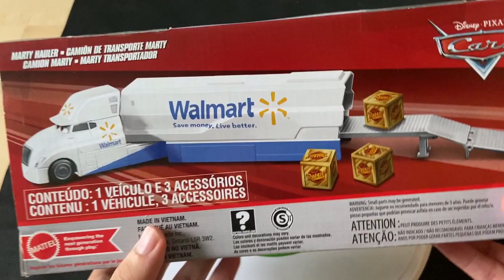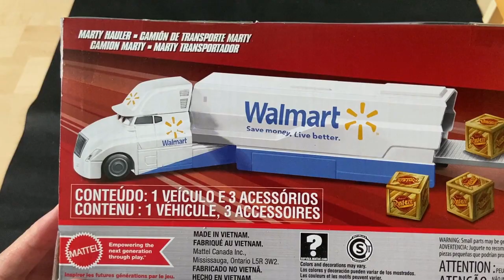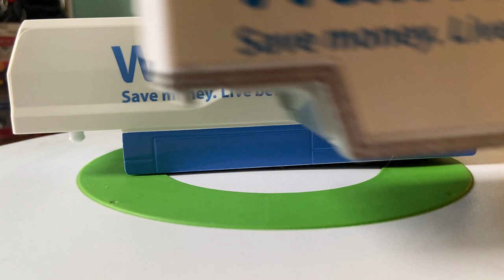DISNEY PIXAR CARS MARTY HAULER (WALMART NEXT GEN HAULER)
In 2009, Mattel released Wally Hauler, a Walmart hauler that never appeared in the movies as a Walmart exclusive. 13 years later, in 2022, Mattel released the second Walmart hauler, Marty Hauler. He is a next-gen style hauler, who also never appeared in any movies.